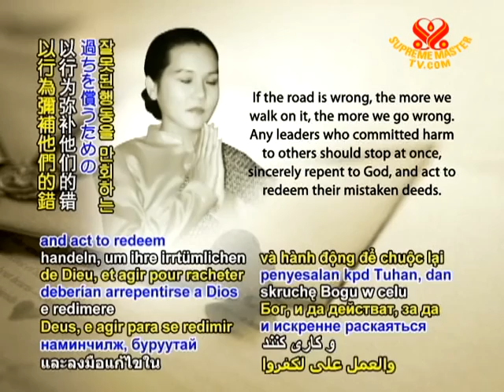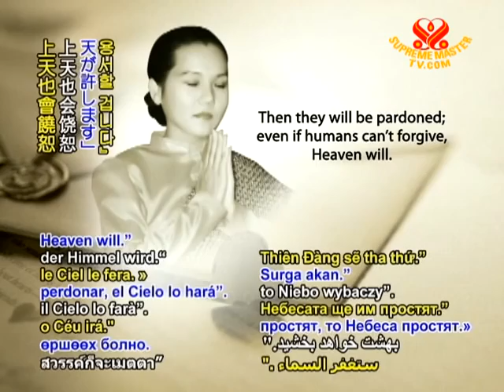Citizens speak out - 02 May 2011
Citizens speak out. The movements of those gathering to call for greater freedom, dignity, and participation in government continues as people speak up in countries worldwide, including Bahrain, Burkina Faso, China, Côte d'Ivoire (Ivory Coast), Libya, Mexico, Syria and Yemen.

Côte d'Ivoire (Ivory Coast) President Alassane Ouattara attended a ceremony Saturday, April 30 in which troops loyal to former President Laurent Gbagbo handed in their weapons.

On Saturday also, China released human rights lawyer Teng Biao, who had been arrested for his role in calling for protests. At the same time, reports surfaced that another lawyer was detained.

Minority parties in Burkina Faso are demanding that longstanding President Blaise Compaore resign, stating that his policies are responsible for the country's recent unrest.

Syrian government forces once again quelled protests on Saturday as citizens demanded to be heard despite the threat of deadly force, particularly in the city of Deraa, which has been under military siege. With residents reporting on the brutal effects of the crackdown, they have called for the international community to save them from a massacre occurring in their city.

As Yemeni President Ali Abdullah Saleh decided not to sign an agreement to resign within 30 days, government security forces meanwhile killed four people while suppressing protesters who continued to demand his immediate departure.

As we sorrow for the lives lost, we pray for the ceasing of conflicts in every country and that all people choose to live in shared safety, dignity and respect so that peace may prevail across the globe.